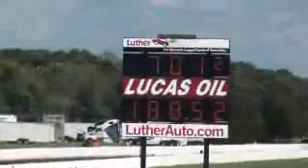Jim Underdahl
Brainerd, MN Racing 8/15/10 BIR